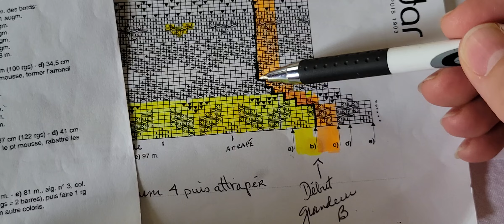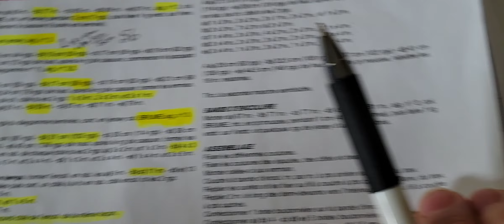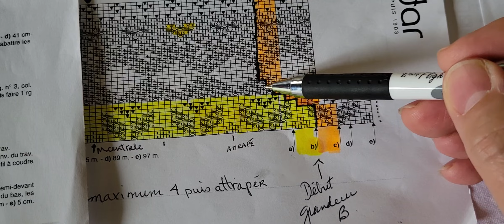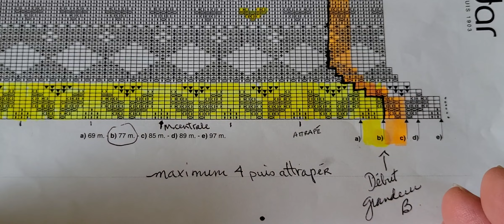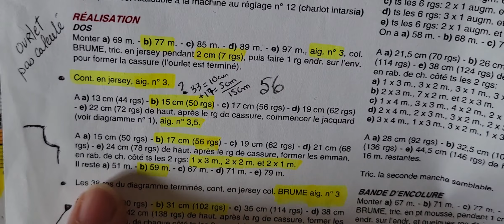Rabattre des mailles pour l' emmanchure sur l'endroit en suivant le jacquard à 3 couleur 1ère partie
Apprendre à rabattre les mailles des emmanchures et suivre la grille de jacquard du patron du gilet fille de Phildar en même temps.